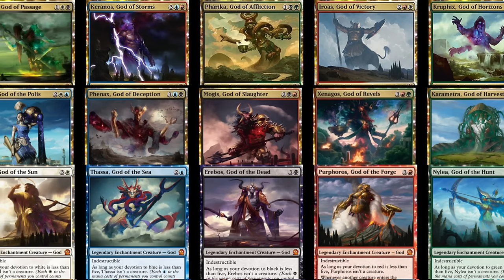15 Favorite Speculations - Magic the Gathering God Cards